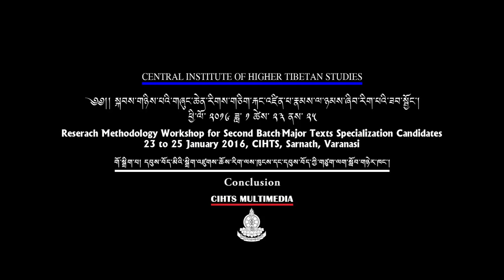མཇུག་སྡོམ་མཛད་སྒོ། སྐབས་གཉིས་པའི་གཞུང་ཆེན་རིགས་གཅིག་རྐང་འཛིན་པ་རྣམས་ལ་ཉམས་ཞིབ་རིག་པའི་ཟབ་སྦྱོང་།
23rd  to 25th January 2016
སྐབས་གཉིས་པའི་གཞུང་ཆེན་རིགས་གཅིག་རྐང་འཛིན་པ་རྣམས་ལ་ཉམས་ཞིབ་རིག་པའི་ཟབ་སྦྱོང་།
གོ་སྒྲིག་པ། དབུས་བོད་མིའི་སྒྲིག་འཛུགས་ཆོས་རིག་ལྷན་ཁང་དང་ཝཱ་ཎ་དབུས་བོད་ཀྱི་གཙུག་ལག་སློབ་གཉེར་ཁང་།